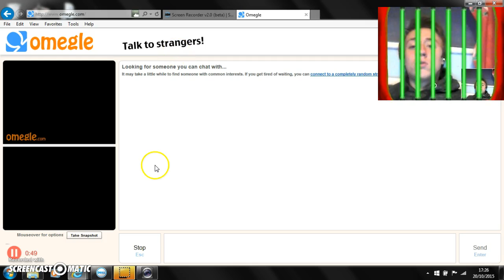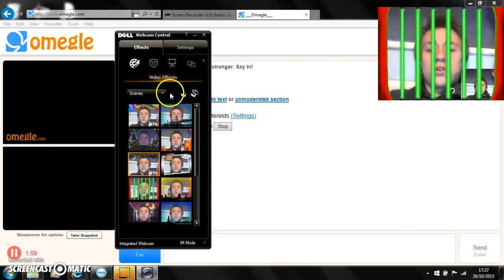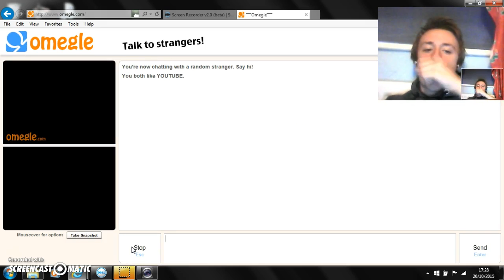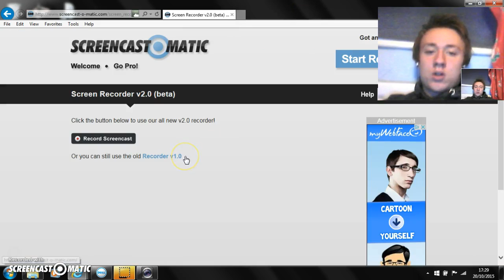omegle fun real fun